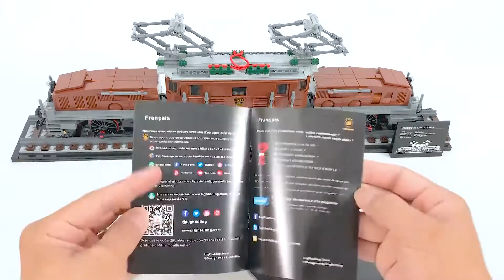Lightailing Light Kit For Lego Crocodile Locomotive 10277